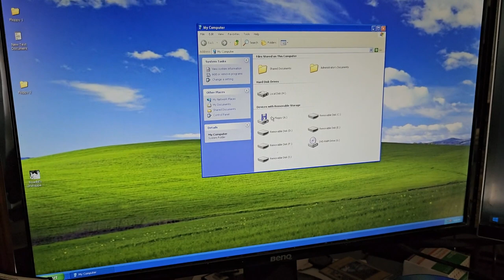3.5" 1.44mb Floppy Diskette